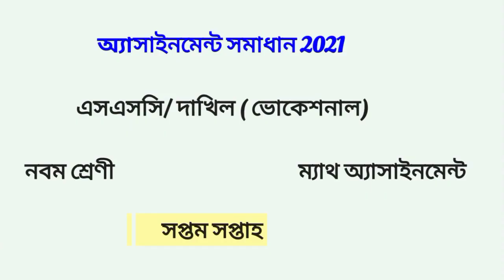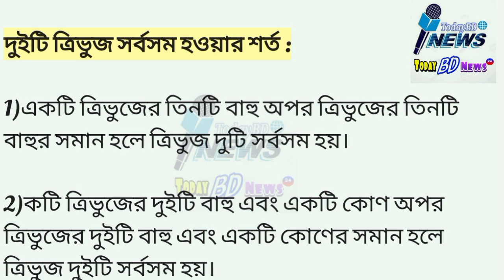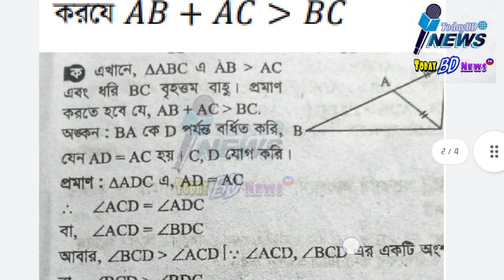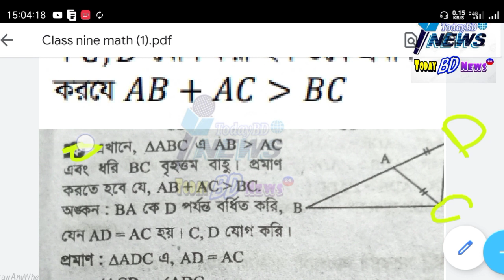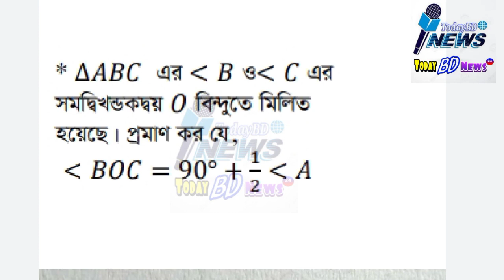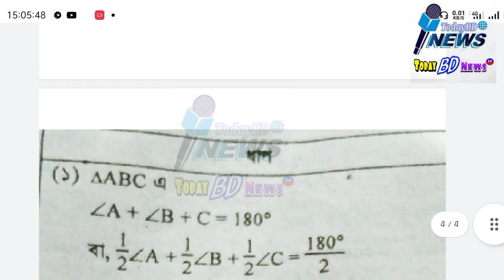ভোকেশনাল নবম শ্রেণী গণিত ১ সপ্তম সপ্তাহ অ্যাসাইনমেন্ট| SSC vocational math 1 7th week assignment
💕প্রিয় শিক্ষার্থীবৃন্দ

আজকে আমি তোমাদের সাথে এসএসসি ভোকেশনাল নবম শ্রেণীর গণিত 1 সপ্তম সপ্তাহের এসাইনমেন্ট সমাধান করব।
প্রিয় শিক্ষার্থী বন্ধুরা এসএসসি ভোকেশনাল নবম শ্রেণীর গণিত ১ অ্যাসাইনমেন্ট টি সম্পূর্ণ এবং নির্ভুল ভাবে সমাধান দেওয়া আছে।

ভোকেশনাল গণিত
নবম শ্রেণি ভোকেশনাল গণিত অ্যাসাইনমেন্ট
এসাইনমেন্ট class 9 ভোকেশনাল গণিত
৯ম শ্রেণির অ্যাসাইনমেন্ট ২০২১ ভোকেশনাল গণিত
নবম শ্রেণীর অ্যাসাইনমেন্ট ২০২১ ভোকেশনাল গণিত ১ সপ্তম সপ্তাহের এসাইনমেন্ট
ভোকেশনাল গণিত অ্যাসাইনমেন্ট
ভোকেশনাল গণিত
ভোকেশনাল নবম শ্রেণির এসাইনমেন্ট গণিত
গণিত এসাইনমেন্ট নবম শ্রেণি ভোকেশনাল
ভোকেশনাল নবম শ্রেণির এসাইনমেন্ট গণিত ১ম
সপ্তম সপ্তাহ
ভোকেশনাল নবম শ্রেণির এসাইনমেন্ট গণিত সপ্তম সপ্তাহ নবম শ্রেণির ভোকেশনাল অ্যাসাইনমেন্ট গণিত
নবম শ্রেণি ভোকেশনাল গণিত অ্যাসাইনমেন্টভোকেশনাল নবম শ্রেণির গণিত এসাইনমেন্ট
ভোকেশনাল নবম শ্রেণীর গণিত
ভোকেশনাল গণিত
ভোকেশনাল গণিত অ্যাসাইনমেন্টভোকেশনাল নবম শ্রেণী গণিত ১ সপ্তম সপ্তাহ অ্যাসাইনমেন্ট| SSC vocational math 1 7th week assignment

vocational assignment class 9 math 1
class_9_vocational_math_1_assignment_solutionvocational math 1
vocational class 11 math
vocational class 9 assignment math 1st week
vocational assignment class 10 math
vocational assignment class 9 math 1vocational math
vocational math assignment class 9
vocational math
class 9 vocational math
নবম শ্রেণির গণিত ৩.৪
নবম শ্রেণির গণিত অনুশীলনী ৩.৫
নবম শ্রেণির গণিত অনুশীলনী ৩.৩
নবম শ্রেণির গণিত অনুশীলনী ৩.১
নবম শ্রেণির গনিত এসাইনমেন্ট
নবম শ্রেণির গণিত
নবম শ্রেণির গার্হস্থ্য বিজ্ঞান এসাইনমেন্ট
নবম শ্রেণির গণিত ১ম অধ্যায়
নবম শ্রেণির গণিত এসাইনমেন্ট
নবম শ্রেণির গণিত এসাইনমেন্ট ২০২১গণিত ৮ম শ্রেণী
গণিত এসাইনমেন্ট ৬ষ্ঠ
গণিত নবম দশম শ্রেণীর পরিমিতি
গণিত এসাইনমেন্ট ৮ম
গণিত এসাইনমেন্ট দশম শ্রেণি ২০২১
গণিত এসাইনমেন্ট
গণিত নবম দশম শ্রেণি
গণিত এসাইনমেন্ট দশম শ্রেণি ২০২২
গণিত এসাইনমেন্ট নবম শ্রেণিনবম শ্রেণি ভোকেশনাল গণিত অ্যাসাইনমেন্ট ধরে নবম শ্রেণি ভোকেশনাল গণিত অ্যাসাইনমেন্টনবম শ্রেণির ভোকেশনাল অ্যাসাইনমেন্ট গণিত
ভোকেশনাল গণিত অ্যাসাইনমেন্ট(ভোকেশনাল) নবম শ্রেণির ৩য় সপ্তাহের এসাইনমেন্ট সমাধান ২০২১ উত্তর গণিত-১vocational class 9 math-1 3rd week assignment solution 2021, এসএসসি ...
৯ম শ্রেণীর গণিত অ্যাসাইনমেন্ট সমাধান ২০২১ (৭ম সপ্তাহের) - Class 9 Math ...নবম শ্রেণীর গণিত অ্যাসাইনমেন্ট সমাধান
৯ম শ্রেণীর গণিত অ্যাসাইনমেন্ট সমাধান
নবম শ্রেণীর গণিত সমাধান
৯ম শ্রেণীর গণিত এসাইনমেন্ট সমাধান
ভোকেশনাল ৯ম শ্রেণির গণিত-১ ৩য় সপ্তাহের এসাইনমেন্ট সমাধান ২০২১নবম শ্রেণীর অ্যাসাইনমেন্ট গণিত উত্তর
৯ম শ্রেণীর গণিত এসাইনমেন্ট সমাধান ২০২১
ভোকেশনাল গণিতভোকেশনাল নবম শ্রেণি ম্যাথ ১ ষষ্ঠ সপ্তাহ এসাইনমেন্ট। গণিত ১|| ভোকেশনাল ম্যাথ ১|| Math 1 assignment